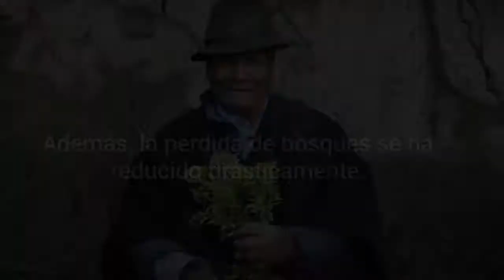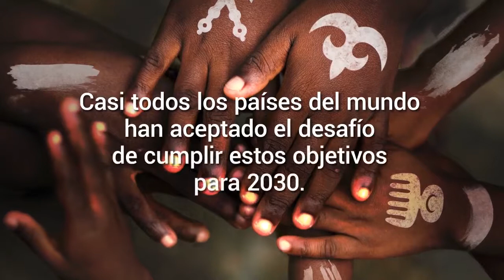Estado del desarrollo sostenible en 2018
Vídeo producido por el Programa de las Naciones Unidas para el Desarrollo (PNUD).